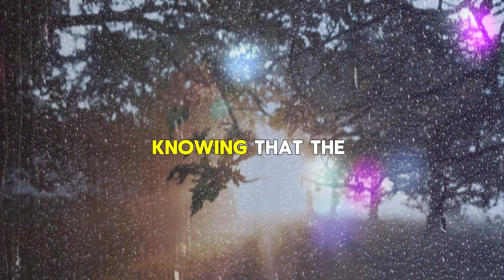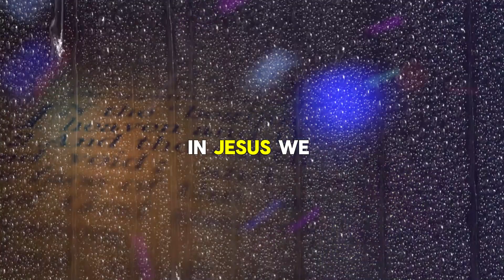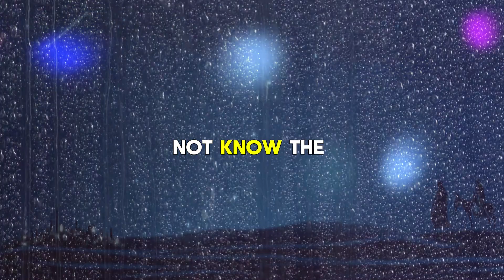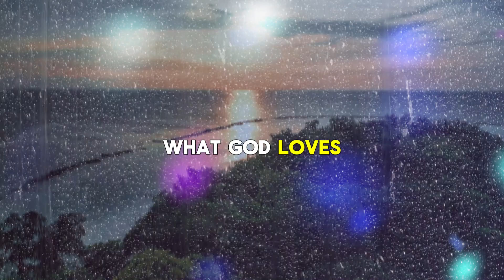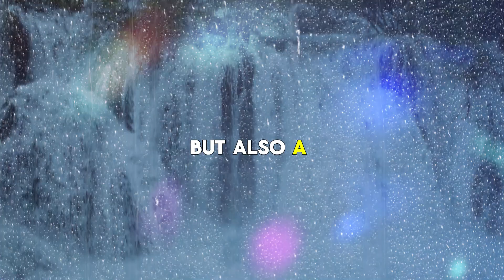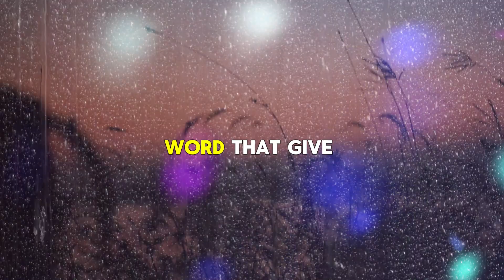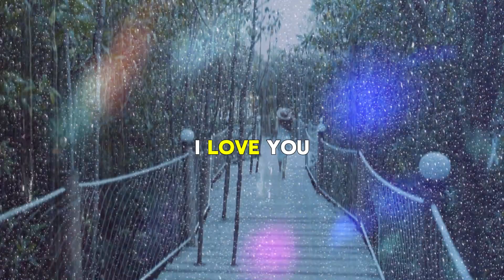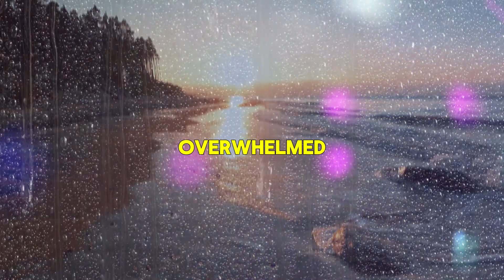FEED YOUR SOUL Seek the Lord with all your faith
Jesus, in teaching about the importance of spiritual food, reminds us that life is not sustained by bread alone. In His words, "man shall not live by bread alone," He opens our eyes to the need to nourish our souls. Jesus proclaims Himself the "bread of life" in John 6:35, promising that those who come to Him shall not hunger, and those who believe in Him shall never thirst. This powerful metaphor underscores that only Christ can fully satisfy our deepest spiritual desires and needs.

As we become diligent in seeking the Lord and feeding our spirit with the true "bread of life," we discover a transformative truth: in Jesus, we find everything we could desire or need. This recognition not only fills our hearts with love and gratitude but also guides us to the understanding that God's love for us is deep and comprehensive, manifesting in diverse ways and inviting us into an eternal relationship with Him. Therefore, like Daniel, we are called to cultivate spiritual practices that keep us steadfast in faith and close to the heart of God, where we truly find our strength, purpose, and ultimate satisfaction.